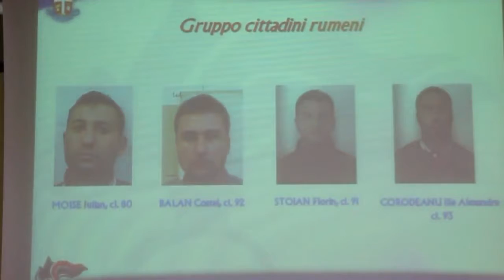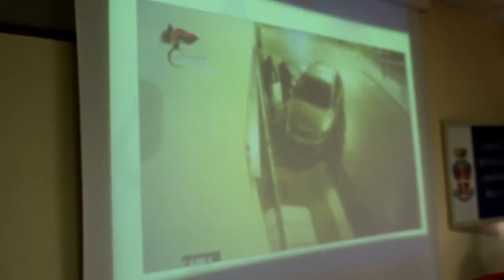Carabinieri, sgominata la banda del Furto con Spaccata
Finite in manette tredici componenti della banda.
Conferenza stampa carabinieri di Siracusa,